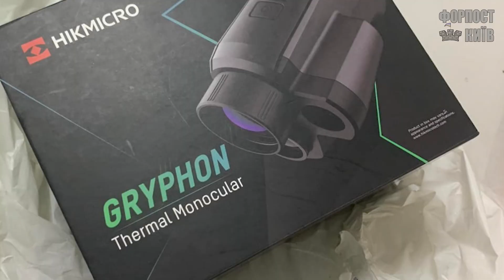Форпост Київ - випуск за 03.05.2022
🔶Фронтовий драйв - про оборону столиці з 0:16
🔶Привіт зброя – подарунки перемоги з 1:20
🔶Популярне оркознавство – ноу-хау армії росії з 1:58
🔶Ангели добра – про волонтерів з 3:00
🔶Нас ніколи не здолати – з 4:08